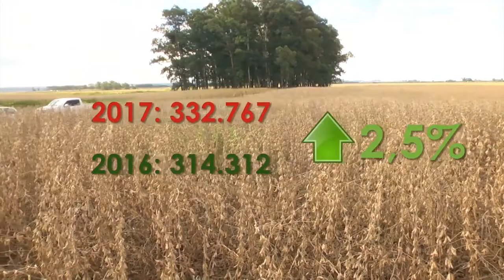Embrapa apresenta a melhor forma de fazer o manejo de solo - Rio Grande Rural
Estamos na época da colheita de soja e os resultados dessa safra já começaram a aparecer. Os produtores foram conferir um Dia de Campo que demonstrou na prática como algumas variedades se comportam e a melhor forma de fazer o manejo de solo.

Programa #960